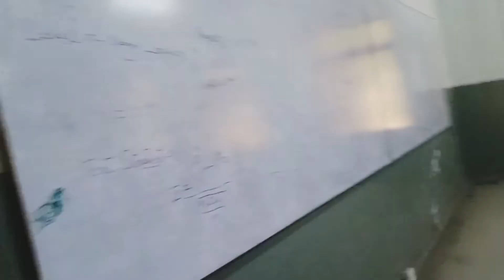Vlog 5 || Gcuf university || faslabad || main campus